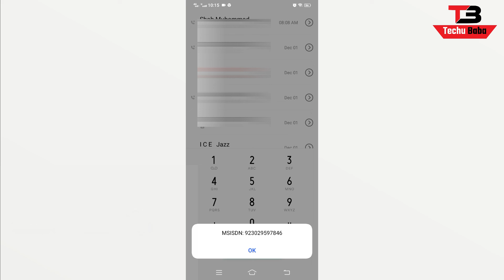How to Check Jazz Number 2023 | Jazz Number Check karne ka tarika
so in this video i will show that how you can check your jazz number 2023. jazz number check karne ka tarika .

Tutorials